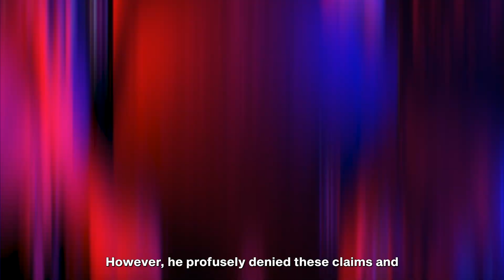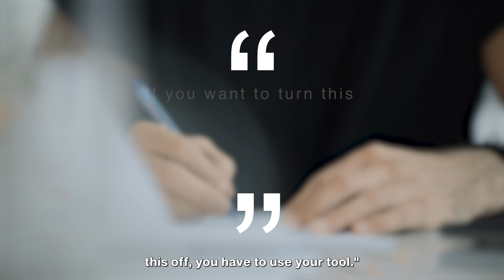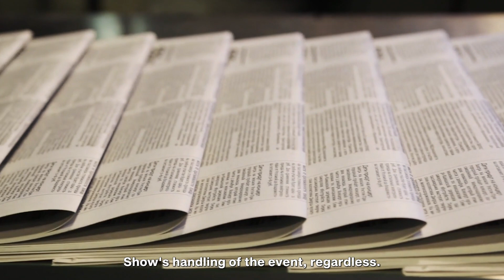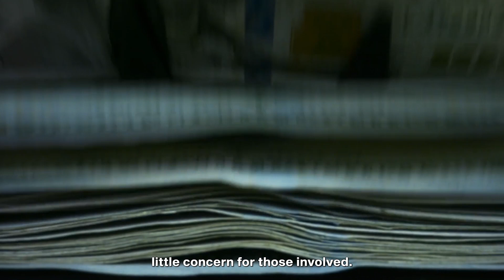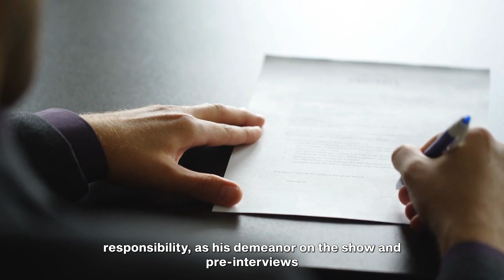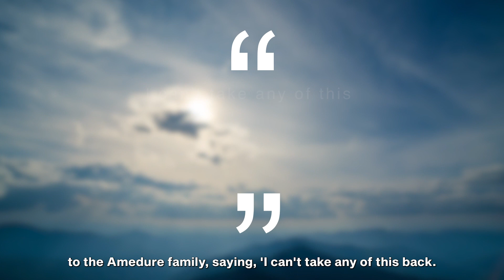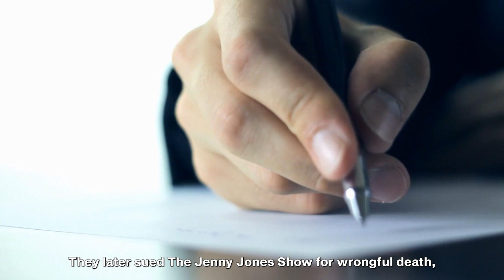Scott Amedure: The Heartbreaking Story of The 'Gay Panic' Murder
Hi, I'm Agent Ford. Do you think you can help me solve another true crime mystery?

Living in a trailer park and working as a part-time bartender, the 32-year-old Scott Bernard Amedure didn’t live too quiet a life – but the life he did live was vibrant and youthful, according to his friends and family. Born January 26th, 1963, he would regularly frequent the Flamingo Bar, a Pontiac gay bar where he worked. Despite being beloved by many around him, he also had a drug problem, was charged with assault three times, was heavily in debt following four years of Army service, and was unemployed save for the shifts given to him at Flamingo. Nonetheless, he didn't get into any big confrontation and tried to live a life that made him comfortable.